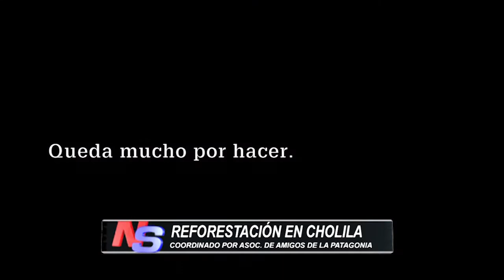VOLUNTARIOS REALIZARAN REFORESTACION EN CHOLILA